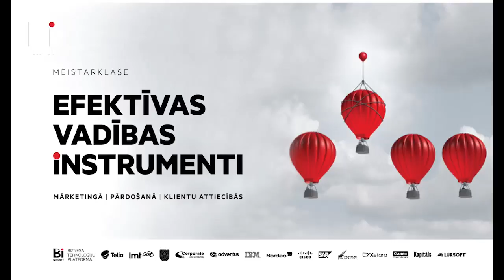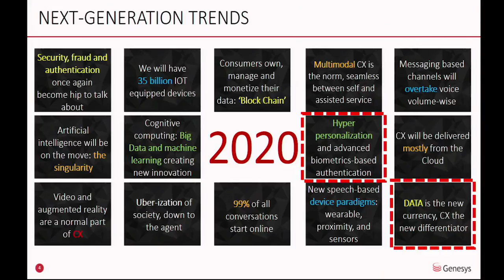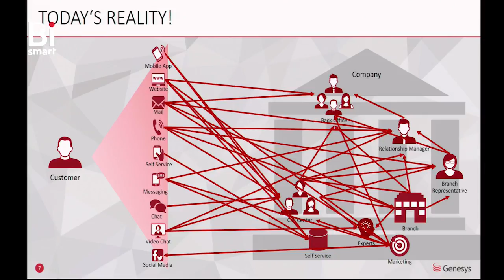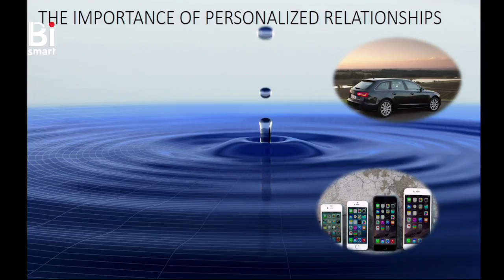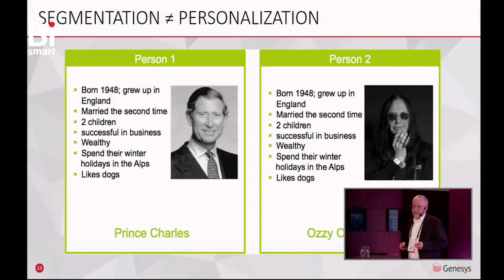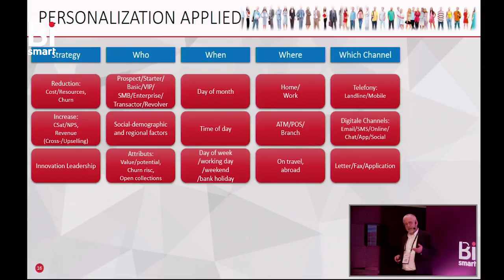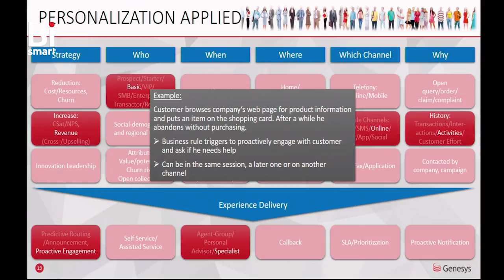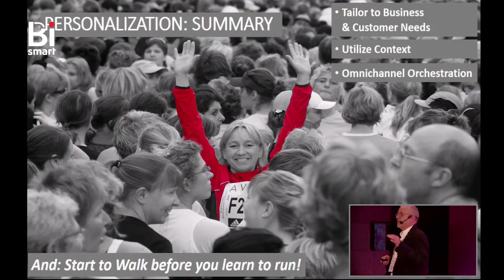BiSMART meistarklase 23.02 | Stefan Kauck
BiSMART meistarklase 23.02 "EFEKTĪVAS VADĪBAS INSTRUMENTI:
mārketingā, pārdošanā, klientu attiecībās"

STEFANS KAUKS (STEFAN KAUCK)
GENESYS vecākais biznesa konsultants

“Personalizācija mārketingā, pārdošanā un klientu attiecībās”